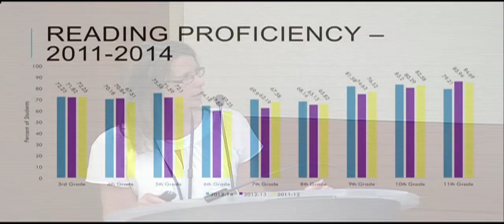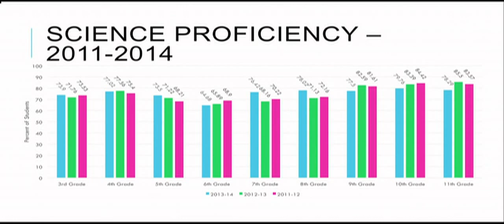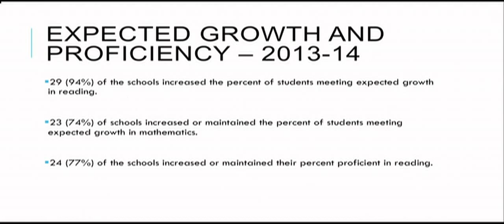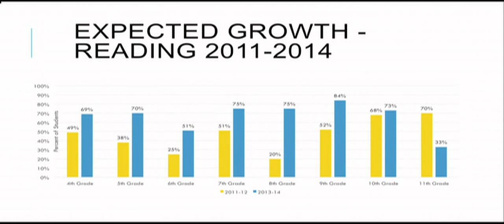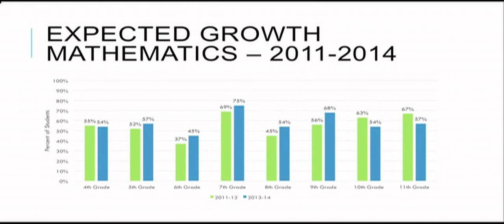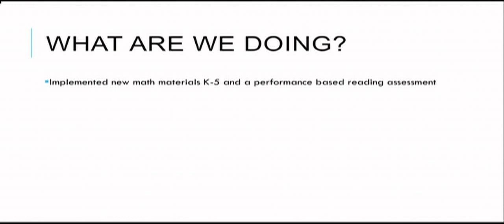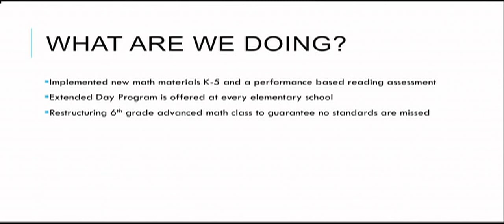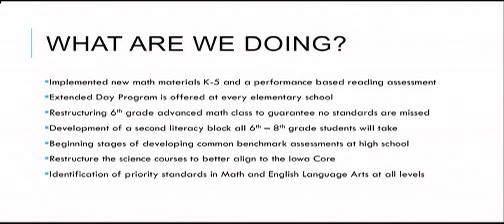Board of Education Meeting- June 23, 2014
Cedar Rapids Community School District Board of Education Meeting-